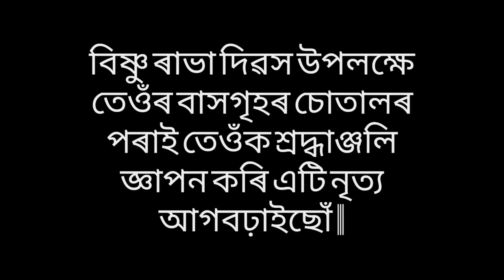Bishnu Rava Geet- KURUWA BOTAHE || Dance || Spainy|| Bishnu Rava divas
বিষ্ণু ৰাভা দিৱস উপলক্ষে তেওঁৰ বাসগৃহৰ চোতালৰ পৰাই তেওঁক শ্ৰদ্ধাঞ্জলি জ্ঞাপন কৰি এটি নৃত্য আগবঢ়াইছোঁ‌ |
On the occasion of Bishnu Rabha Divas, I pay homage to the great soul and present a dance from the threshold of his own residence at Tezpur.
KURUWA BOTAHE
Singer-Zublee Borah
Dance by Spainy Arhi Barman.

 Dance Videography by- Bhaben Medhi and Sourav Jyoti Borah.
Editing- Sourav Jyoti Borah.
Special thanks to Hemraj Rava,Nitu Kalita and Bhakta Kutum Rava